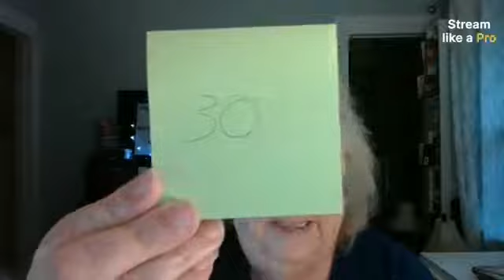May Book Club with Nana Malone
Nana Malone visits Lizabeth Scott's Readers Group for her May Featured Author LIVE meeting.
Our book of the month, Big Ben.